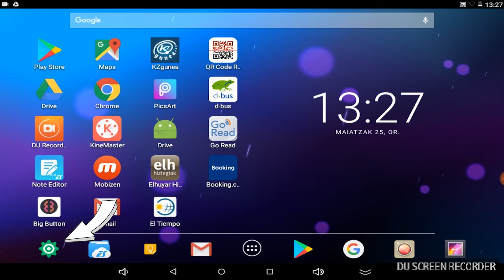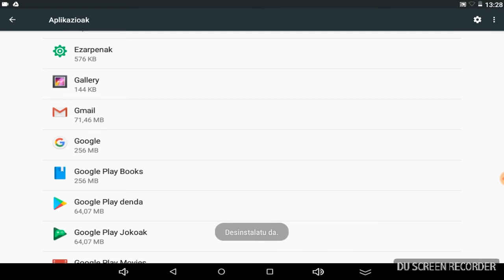ATAZEN ADMINISTRATZAILEA | KZgunea Bideotutorialak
Kaixo! Bideo honen bitartez smartphoneko atazen administratzailearen funtzioa zertarako balio duen erakutsiko dizuegu. Honen bitartez, gure gailuan irekita ditugun aplikazio guztiak automatikoki ixtea lortuko dugu.

Atsegin dut botoiari emaiozu bideoa gustatzen bazaizu. Mila esker!